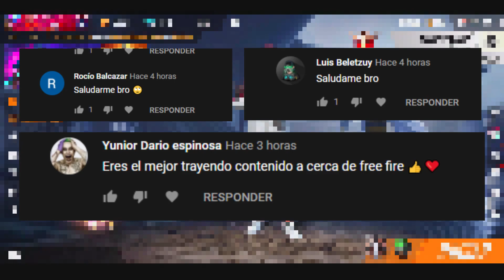⚡️¡Así funciona! EVENTO WEB DEMONIO DE CORAZÓN EN FREE FIRE *OBTENLO A 9 DIAMANTES*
DESCRIPCIÓN⤵

💎🔥CORRE DIAMANTES GRATIS🔥💎

-ACTIVA LA 🔔

- XIX

- Filmora 9